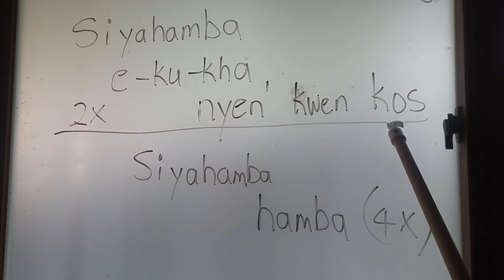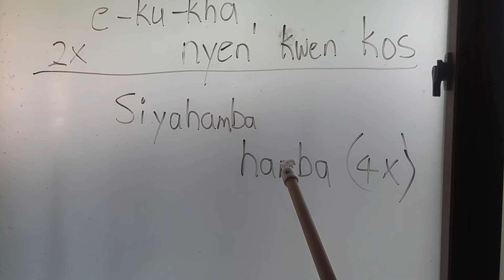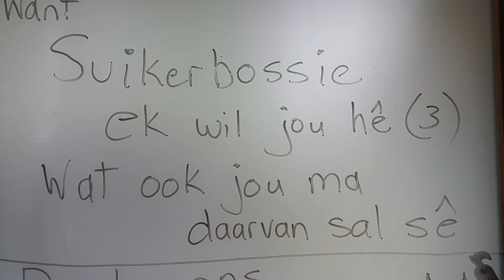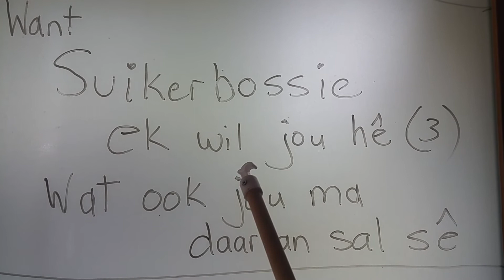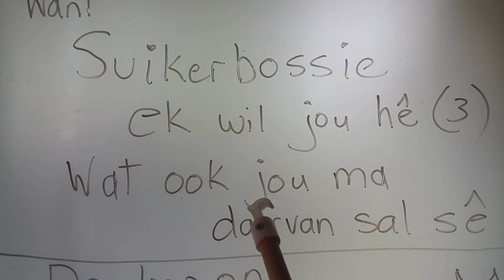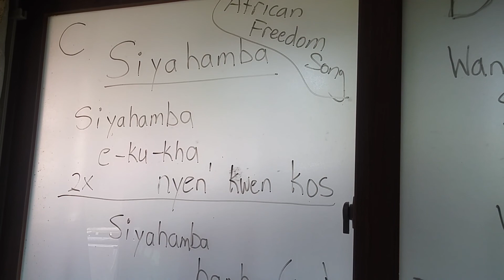KNU 13th week Song Orientation for Final Exam Video 3 Songs C and D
Song Orientation in the 13th week of classes is important for the Final Exam which is for Kyungpook National University Sangju Campus, South Korea, a PPT. The same songs are also sung for the LIifelong English classes on campus from the public adults in the evenings where I teach with my wife in combo together. Tourism English 1 and 2 also sing these songs in my classes. In this video is C or Siyahamba which is the African Freedom song. Then there is an Afrikaans Ballad or lovesong, Suikerbossie. A National flower of South Africa. Students choose one of the four songs A or B or C or D and prepare this highlight using their sources indicated by the teacher in the PDF downloadable Study-Guide for these courses. The secret to people's heart is food but also friendliness and kindness but also music. You steal people's heart if you sing their song of their culture. My students cannot loose this opportunity for success in their lives in Africa.